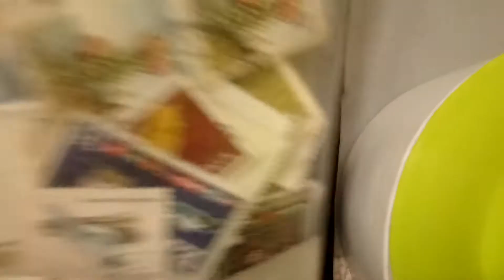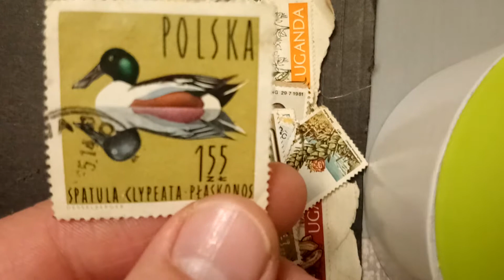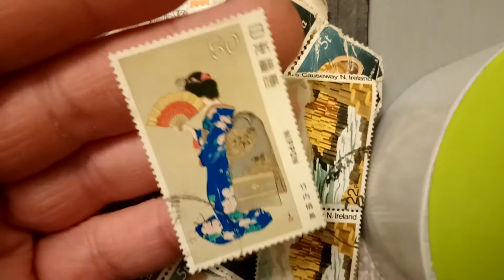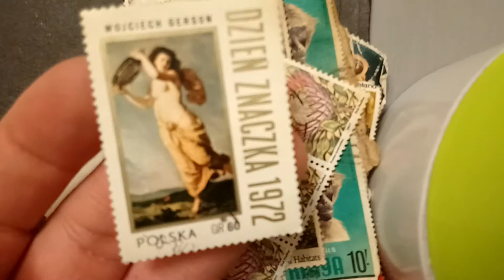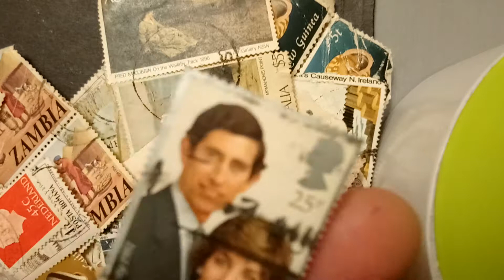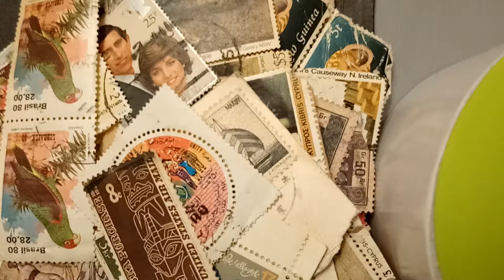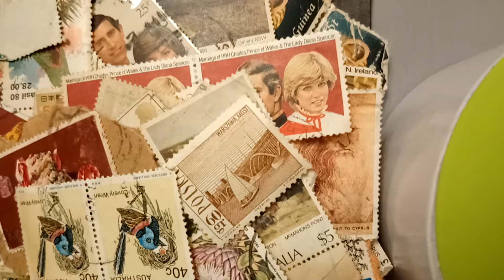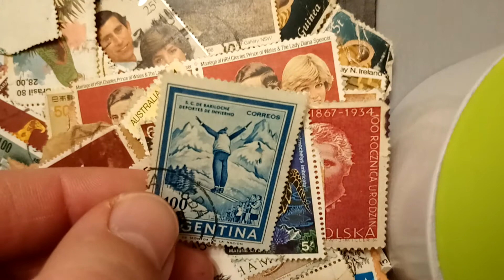Znaczki ze wszystkich stron świata. STARE STARSZE odc. 2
Atlantic Milano stare starsze odc 1   Stare starsze odc. 2 stare starsze odc 3.delbana. Odc 4 Pink Floyd wydania cd stare starsze. Odc 5 klucze i nie tylko stare starsze.